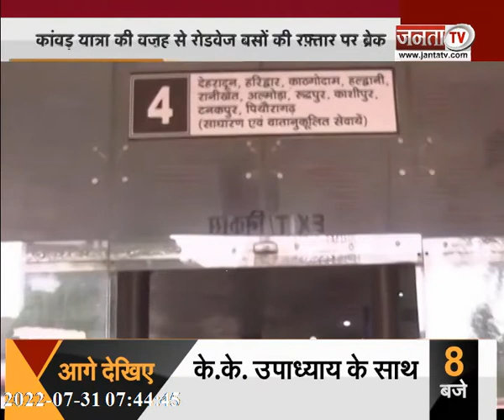लेखपाल पेपर लीक मामला |साजिश पर शिकंजा | देखिए UP/UK की बड़ी खबरें